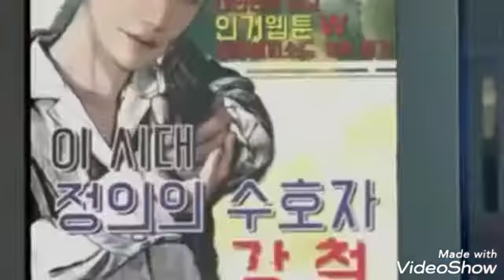w two worlds